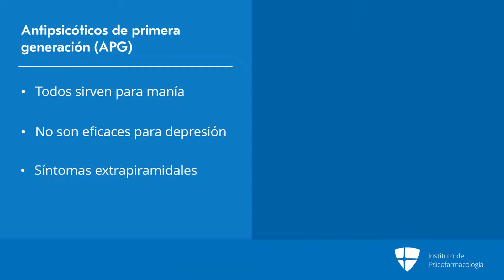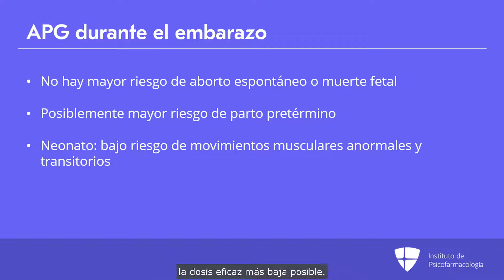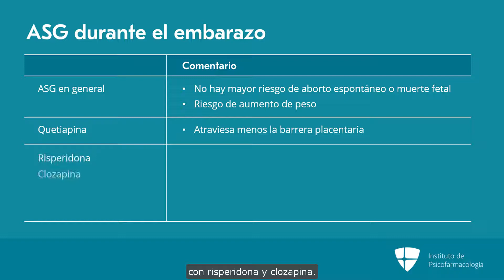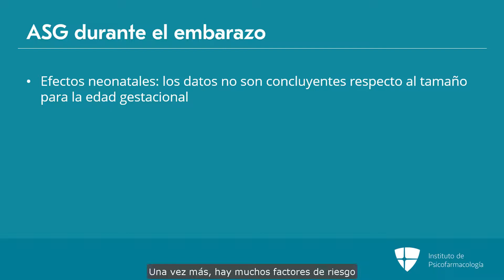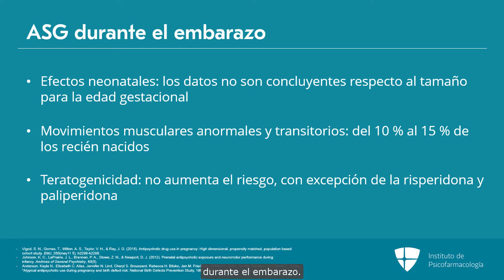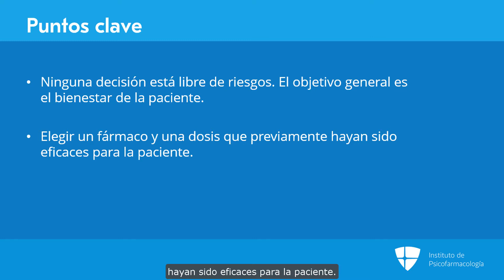Antipsicóticos de primera y segunda generación para el trastorno bipolar durante el embarazo